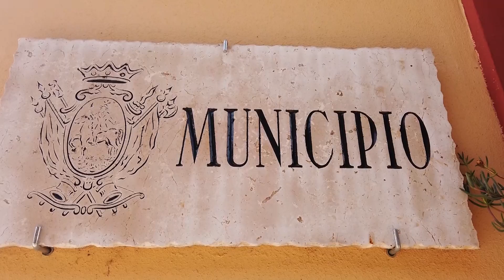Giulianova. Costantini su sgombero ex depuratore: "sorgerà un parco per il quartiere"